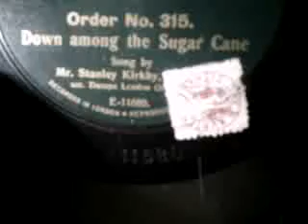Stanley Kirkby - Down Among The Sugar Cane